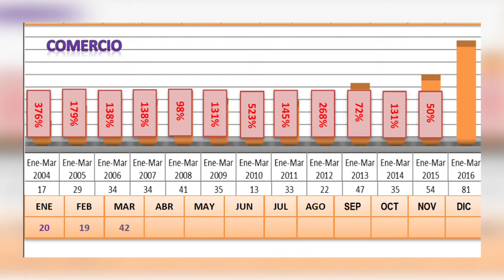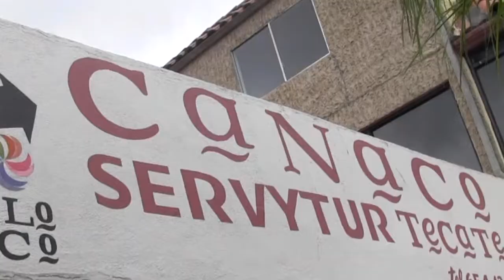CAPTAN CAMARAS ROBO A COMERCIOS CANACO REFUGIO DE MALVIVIENTES